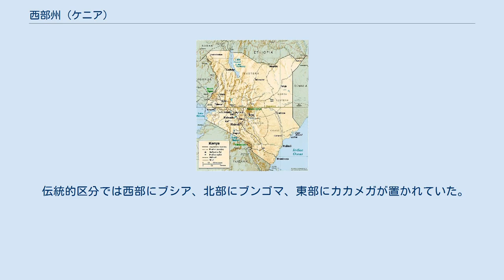西部州 (ケニア)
西部州の位置 西部州(せいぶしゅう、スワヒリ語：Mkoa wa Magharibi)はケニア南西部の州。
 州都はカカメガ。
 面積は8309km2で、2009年の人口は433万4282人、人口密度は521.6人/km2。
 エルゴン山とヴィクトリア湖に挟まれたルヒヤ族の居住地を中心とした地域が西部州である。
 クエーカーが比較的に盛んである。
 主に熱帯に属する。
 カカメガ (カウンティ)は年中高温多湿である。
 ブンゴマ (カウンティ)は涼しくて湿潤である。
 ブシア (カウンティ)は一番暑く、ヴィヒガ (カウンティ)は一番涼しい。
 全体的に年中降雨が多く、特に年頭数ヶ月は雨期である。
 西部州では農業が主な生産手段である。
 ブンゴマ (カウンティ)ではサトウキビ栽培が盛んで、無数の小さな製糖工場と共にケニア最大の製糖工場の一つがある。
 食料としてトウモロコシを中心にトウジンビエ、モロコシ類が栽培される。
 酪農も養鶏と共に盛んである。
 小規模ながら二年に一度の割礼式を中心とした観光客の巡回コースも重要な観光資源となっている。
 カカメガ (カウンティ)でも食用と換金作物の両方が栽培され、サトウキビの栽培も盛んで、2つの製糖工場がある。
 カカメガの森にも多くの観光客が訪れる。
 ブシア (カウンティ)はンゾイア川の洪水に度々見舞われてきた。
 主な産業はビクトリア湖での漁業である。
 サトウキビなどの換金作物の栽培も小規模に行われる。
 主食はキャッサバで広く栽培される。
 ヴィヒガ (カウンティ)では茶の栽培が盛んであり、また農村部における人口密度がケニアで最も高い。
 工事用の採石と酪農が盛んである。
 ケニア西部には製糖工場を含め大工場が多く、その中でも大きいのがカカメガ (カウンティ)西部のムミアス砂糖である。
 この製品はケニアでも有名ブランドであり、経済モデルとされている。
 ブンゴマ (カウンティ)のウェブエのパンアフリカンペーパーミルズの工場もアフリカ最大の製紙工場である。
 これら以外では生活水準は低く、電気や水道なども行き届いていない。
 伝統的区分では西部にブシア、北部にブンゴマ、東部にカカメガが置かれていた。